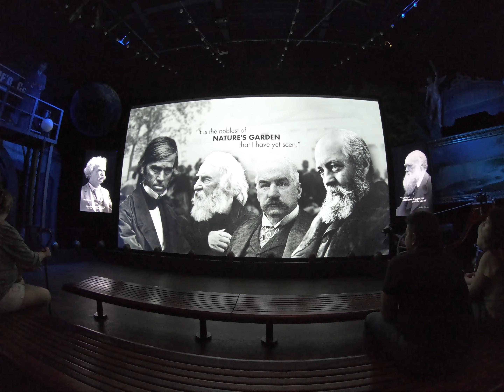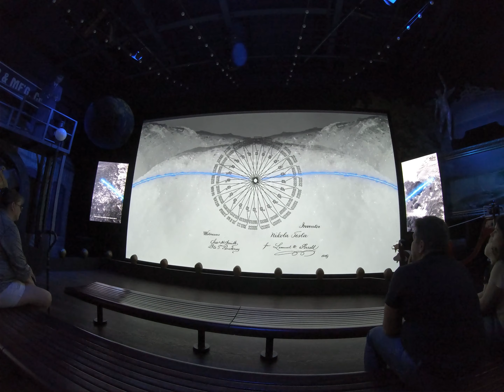Niagara Falls , Niagara Parks Power Station, Nikola Tesla A Genius Inventor N Y USA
Niagara Falls is a city on the Niagara River, in New York State ,
In 1875, at the age of 19, Tesla began studying electrical engineering at the Austrian Polytechnic Institute. His interest in creating generators was sparked when a physics professor demonstrated a model of a direct current dynamo generator in class. Tesla became obsessed with the idea of creating an alternating current generator powered by polyphase electromagnetic fields.
In 1895, electricity transmitted from Niagara Falls reached a nearby factory in the city. In 1896, the flip of a switch caused the first power to surge from Niagara Falls to Buffalo. Tesla’s brilliant system had worked!